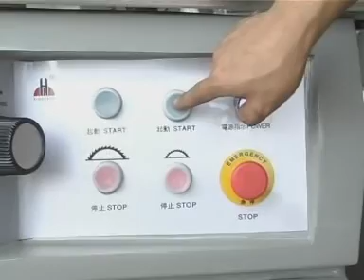ML 87040629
Video Migrado